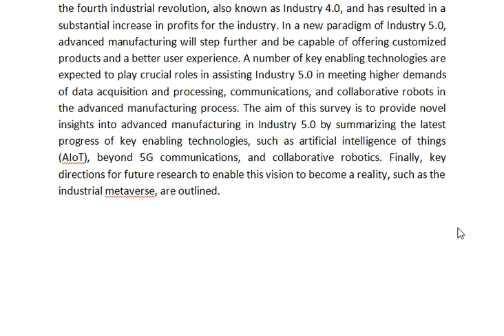Advanced Manufacturing in Industry 5 0 A Survey of Key Enabling Technologies and Future Trends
IEEE PROJECTS 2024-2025 TITLE LIST

Support Including Packages
Complete Source Code
Complete Documentation
Complete Presentation Slides
Flow Diagram
Database File
Screenshots
Execution Procedure
Readme File
Video Tutorials
Supporting Software
Support Specialization
24/7 Support
Ticketing System
Voice Conference
Video On Demand
Remote Connectivity
Document Customization